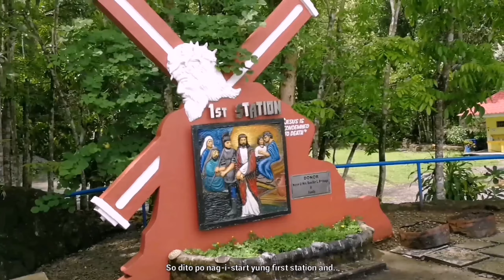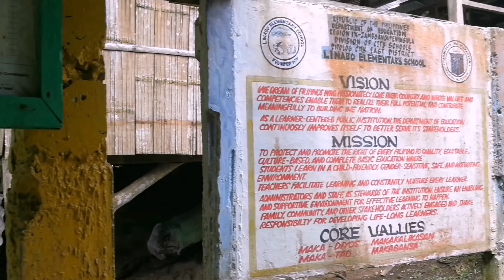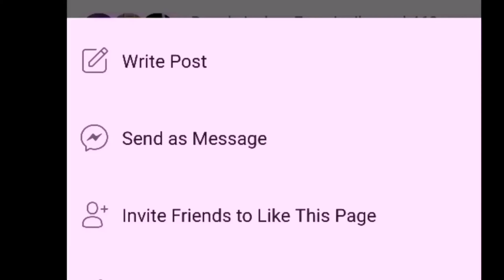VLOG #38: 3003 Steps to Linabo Peak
Second day namin sa Dipolog City at naghahanap kami ni Joan Grace ng sakit ng katawan!

Hanggang sa napagdesisyunan namin na mag-"hiking" sa isa sa mga sikat na peak sa lugar - ang Linabo Peak!

Samahan kaming mag-countdown habang nagpapapawis!